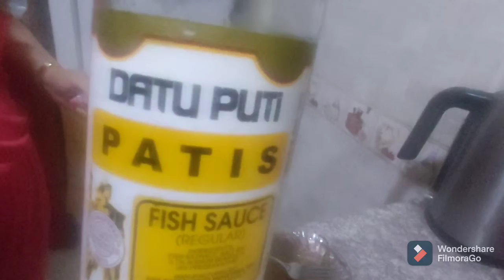HOW TO COOK FRIED FISH VERY CRISPY AND TASTY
HOW TO COOK FRIED FISH GOOD TECHNIQUE